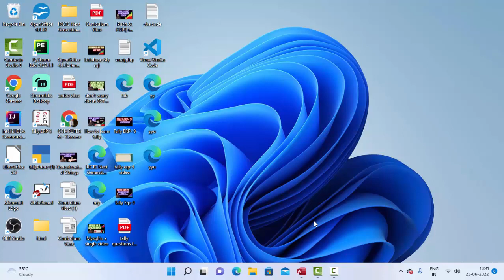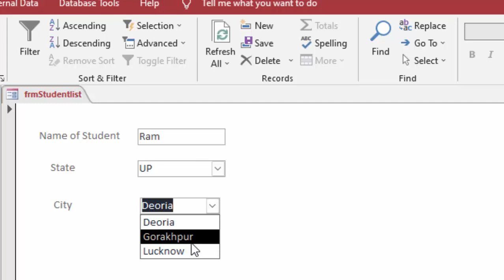Creating Software in Microsoft Access Demo@COMPUTEREXCELSOLUTION